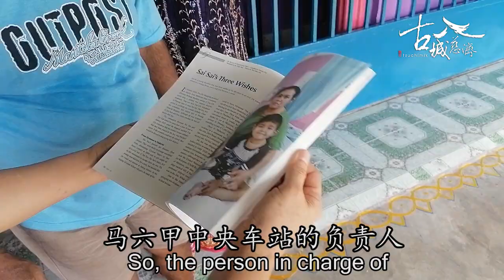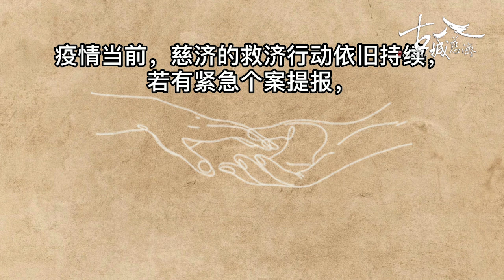【新闻】病毒无情 人间有爱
疫情不曾减缓而导致行管令一再延长，许多人因疫情失去工作，生活陷入困境。人们束手无策之下，只好向外求援。慈济马六甲持续展开纾困发放，陪伴有需要的家庭渡过艰难时刻。

从志工手中
拿到纾困金
单亲妈妈很是感恩
吴秀华原是超市员工
因疫情超市停业
而失去工作
生计大受影响
志工在她最无助的时候
带来纾困金
减轻她的负担

受助家庭 吴秀华：
我是单亲妈妈
本身是有做工
可是工作不稳定
感恩 妈妈没有太压力
比较轻松一点了
疫情快点过去
我也是有工作
你们把这些补助
给更需要的人

因疫情及电子召车
服务竞争的双重打击
原本收入微薄的
德士司机拉噶纳登
生活雪上加霜
志工送上纾困金应急
协助他渡过难关

受助家庭 拉噶纳登：
没有电召车
德士生意好
有了电召车竞争
德士生意被影响了
我从早上等客到晚上
都没有生意
马六甲中央车站的负责人
拿了我们的名字
告诉我们可以向
慈济申请援助

补助金虽然不多
但是希望真的
可以帮助到你们

病毒无情 人间有爱
慈济马六甲
持续展开纾困发放
陪伴有需要的家庭
渡过艰难时刻